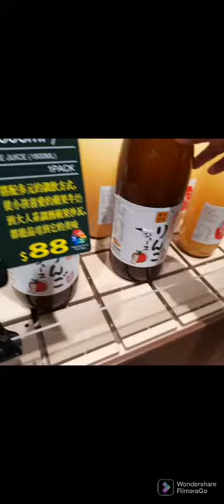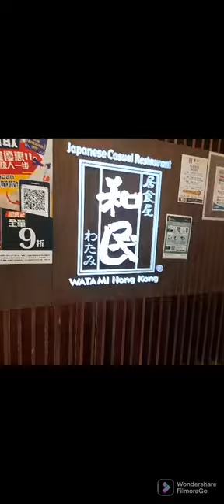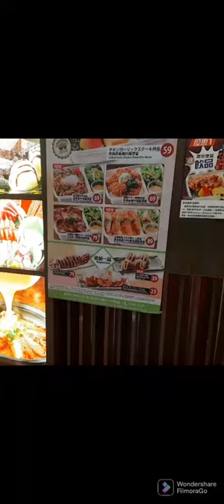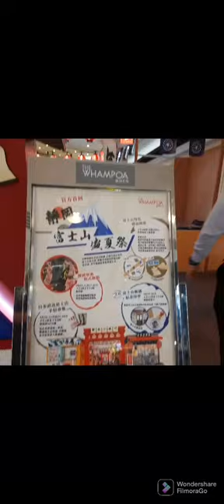buhayabroad sari sari vlog ng buhay ofw dto lng sa,Hongkong.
FilmoraGono copyright by fimora. sarisari pasyalin.bilang isang ofw,masaya,at malungkot minsan.tara panoorin.para,update,kayo sa,manga,sumunod ko pang bago video lifeofw.